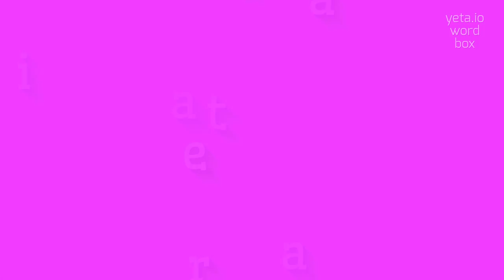How to say "aviatrade"! (High Quality Voices)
Watch in this video how to say and pronounce "aviatrade"!